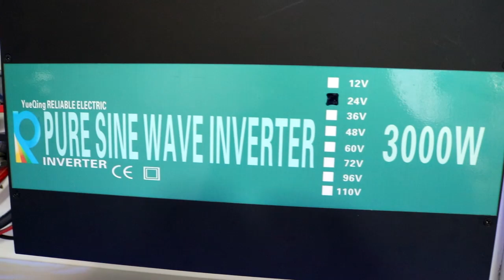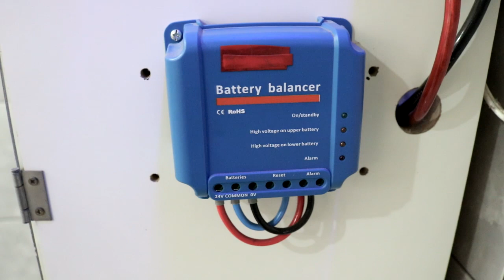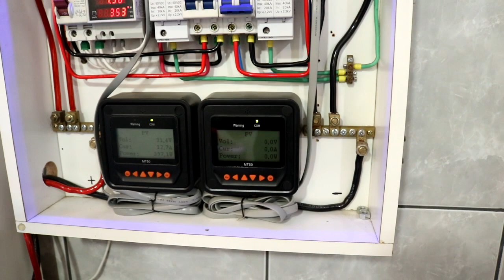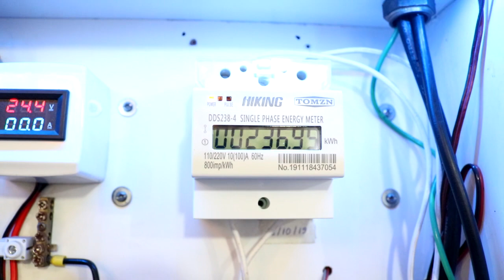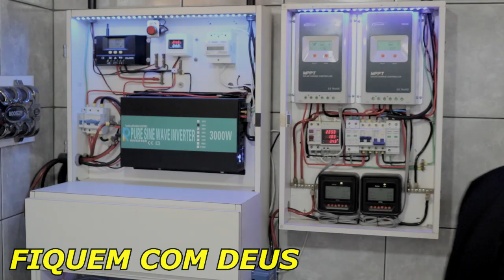ANIVERSÁRIO SOLAR off grid com 4 ANOS de FUNCIONAMENTO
Meu sistema de energia solar off grid está completando 4 anos de funcionamento

Curso de ENERGIA SOLAR completo ( Elétrica e Cia ) Recomendado

Istagram : @lucianobatistasolar